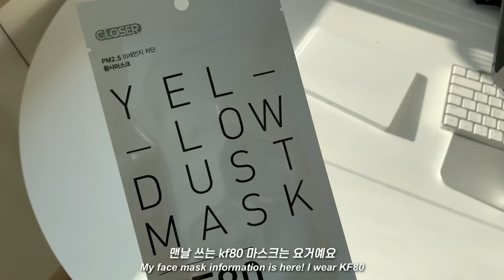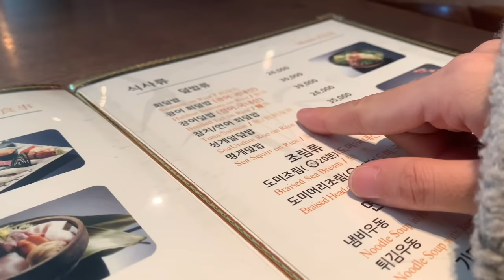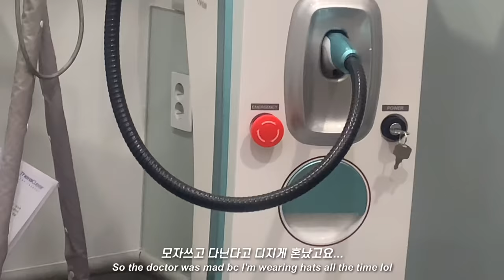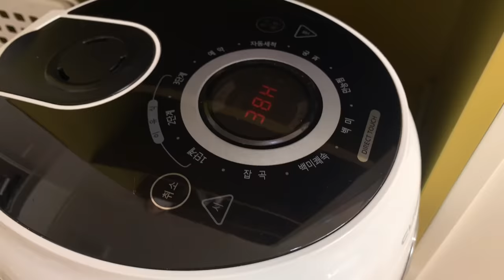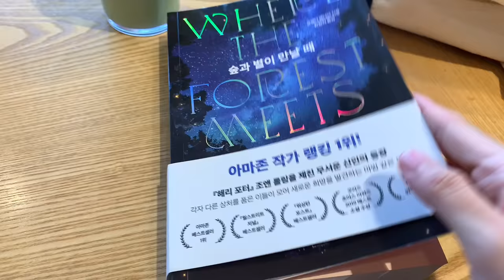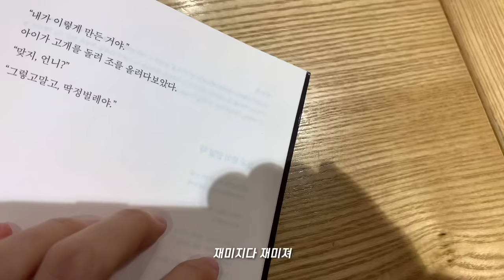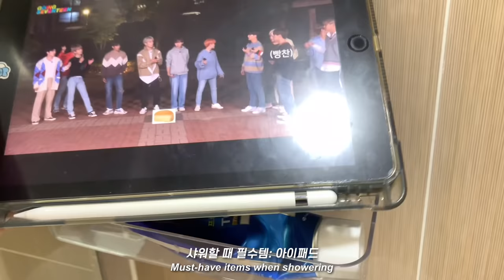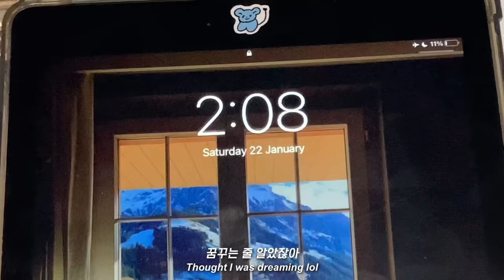sub) 프리랜서 브이로그ㅣ대학원, 이직 등 이야기?ㅣ언니 취직선물ㅣ카페에서 일하기ㅣ경락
📌 정보 outfit deets

Jan 17
outer: arket (50% 세일 상품이어서 지금은 온라인 스토어에 안 나와요. 저는 더현대서울 아르켓 매장에서 구매했고 링크는 같은 제품인데 컬러가 달라요. 제품 번호는 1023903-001 이렇게 적혀있어요. 제 건 좀 더 밝은 하늘색이고 사이즈는 미디움? 175/A 입니다! It was on 50% sale and I guess this is not ongoing anymore. Product number is written as 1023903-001. The link below shows the same product but the colour is different. Mine is more likely bright sky blue and the size is M, 175/100A)
hoodie: Polo Ralph Lauren (S)

Jan 18
outer: arket
cardigan: Polo Ralph Lauren (XS)
bottom: aubier
shoes: chanel

Jan 19
top: aubier
outer: aubier
bottom: aubier
scarf: acne studios (2019년 런던에서 구매해서 신상이랑 로고 패치 사이즈가 달라요. 링크 제품은 19F/W 디자인인데 컬러가 다릅니다. 제 건 그린/그레이/블랙 이에요! I bought it in London in 2019 so the size of logo patch is different from a new design, green/grey/black colour)

Jan 20
top: Adidas
bottom: aubier

Jan 21
top: aubier
shirt: Polo Ralph Lauren (0)
bottom: 판매종료
shoes: bianco (구매처: 2년전 덴마크 코펜하겐 샵. I bought it from a shoe shop in Copenhagen, Denmark in 2019)

유리 보울: 엄마가 이케아에서 샀다고 하심 사이즈: 8
흰 대접: 홈플러스 그릇코너
손잡이 달린 그릇: 홈플러스 그릇코너
유리컵: 이마트 그릇코너
베개: 엄마가 김무열 마사지에서 직접 주문제작하심

CameraㅣiPhone XS
iPad caseㅣRhino 8
TripodㅣUlanzi, Azna